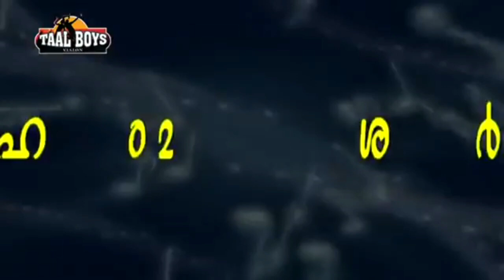Erinjoli Moosa Old Mappila Song|Old Malayalam Stage Show|Latest Mappila Song